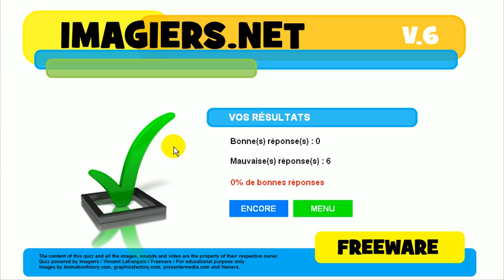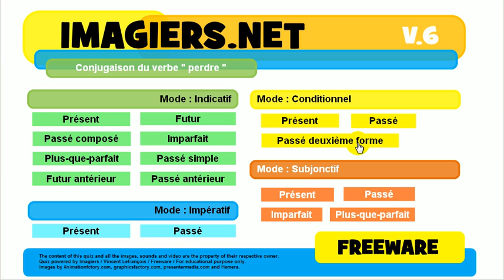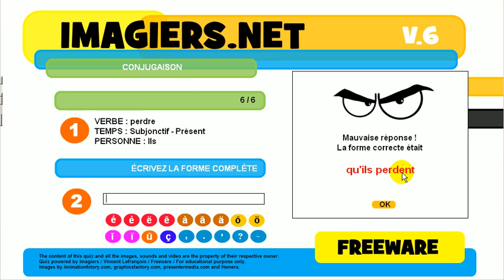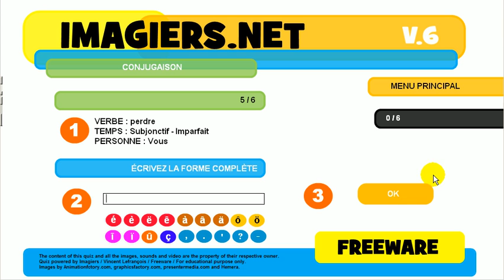Franska lektion # Konjugation # perdre